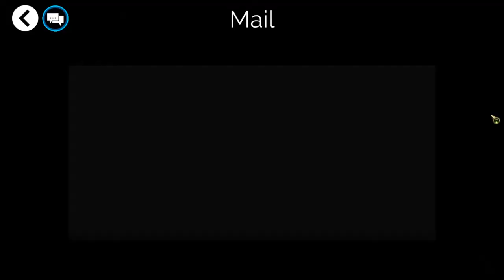Gems Of War [PC MMOP] ep 2: Sheggra's Folly pt 5